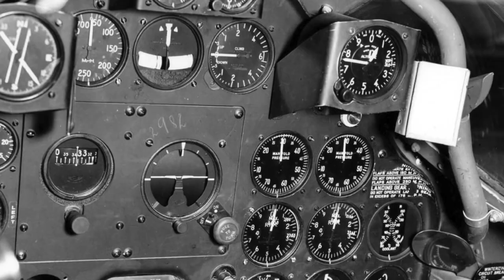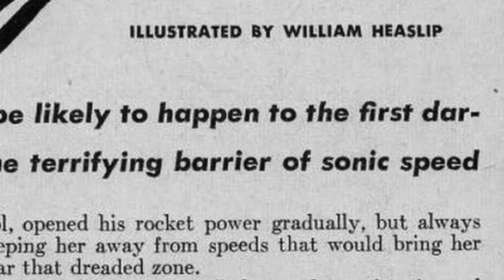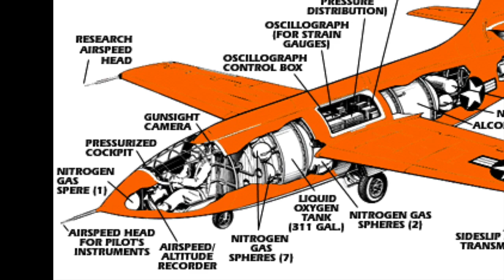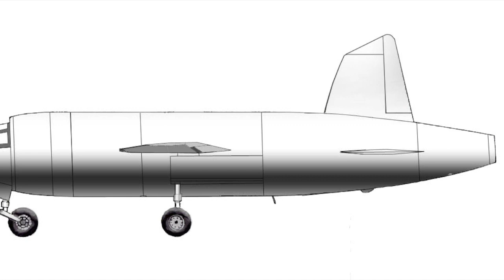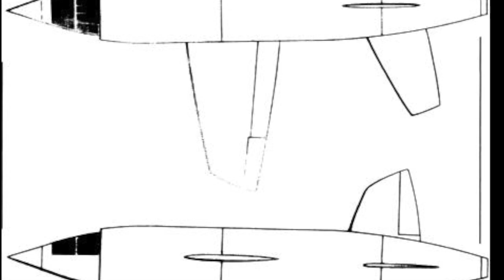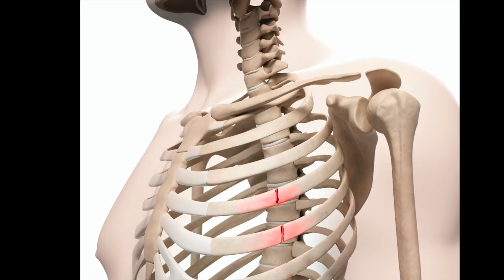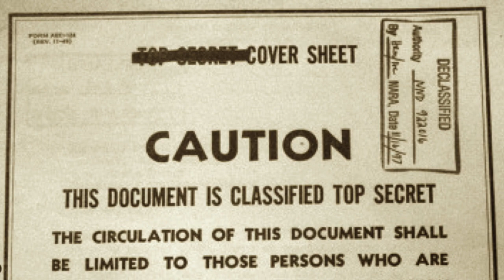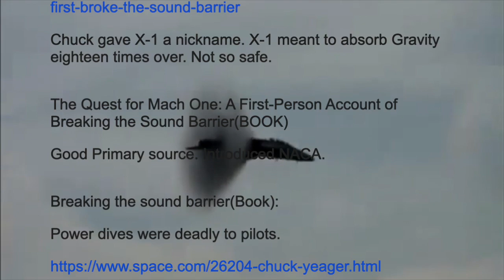Shattering Sound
NHD Submission 2020